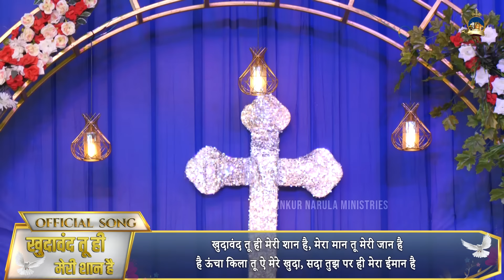खुदावंद तू ही मेरी शान है || OFFICIAL WORSHIP SONG OF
Welcome to the Ankur Narula Ministries YouTube channel, your spiritual sanctuary for divine inspiration, worship, and powerful teachings. Led by Apostle Dr. Ankur Yoseph Narula and his wife, Pastor Sonia Yoseph Narula, our channel is dedicated to spreading the message of faith and hope.

Here, you'll find a treasure trove of resources to uplift your spirit, including live meetings from Khambra Church, healing prayer hours, and Sunday and Thursday meeting gatherings. Join us in experiencing the transformative power of faith through the passionate sermons and ministry of Apostle Dr. Ankur Yoseph Narula.